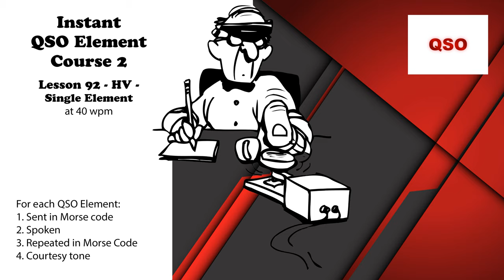Course 2 - Lesson 92 - HV - Single Element